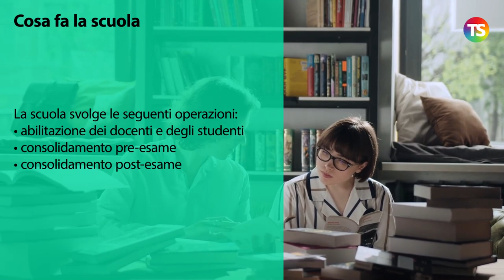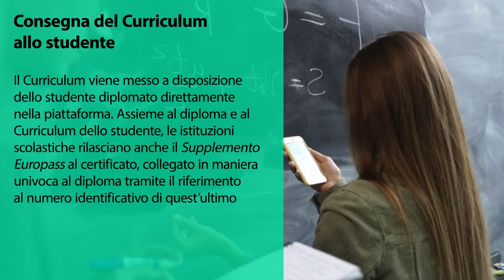Maturità 2021, Curriculum dello studente: cosa deve fare la scuola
tecnicadellascuola maturità Nel video riepiloghiamo quali sono le principali operazioni che deve svolgere la segreteria scolastica per quanto riguarda il curriculum dello studente della maturità 2021.